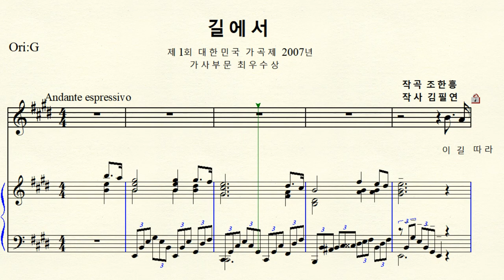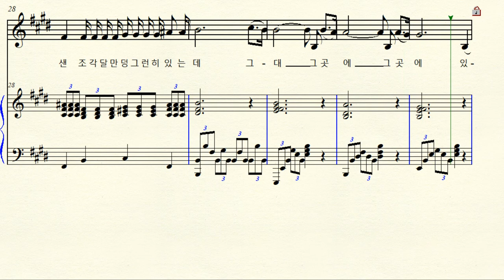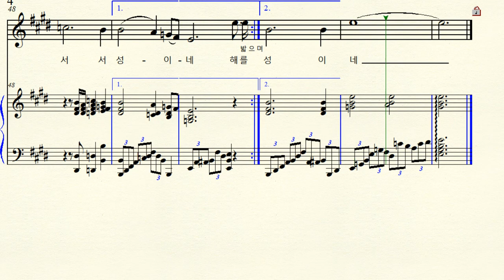MR 1-38 길에서 (작곡 조한흥 작사 김필연 ) E major 마장조 (For Middle & Low)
한국가곡 길에서  제1회  대한민국 가곡제 2007년  가사부문 최우수상 수상
 E major  마장조 악보   원조성 단3도 내림